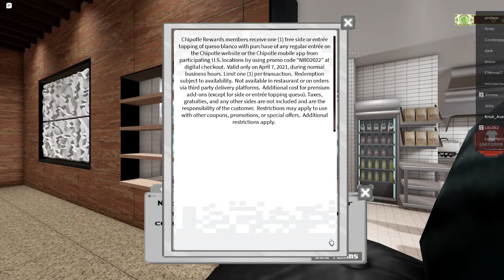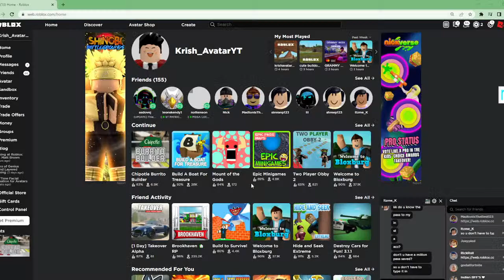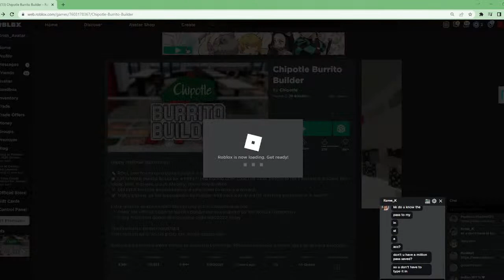Chipotle Burrito Event!